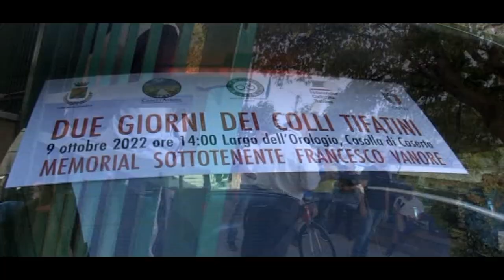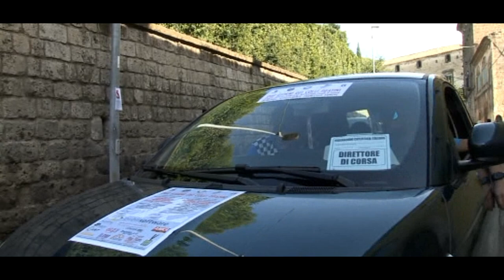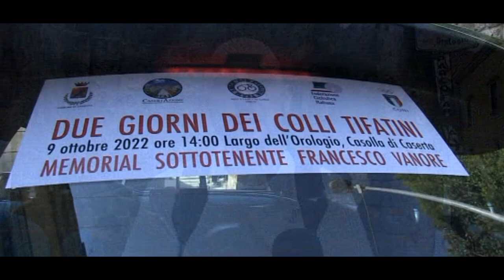Video Due Giorni Tifatini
Servizio a cura di Silver Mele.